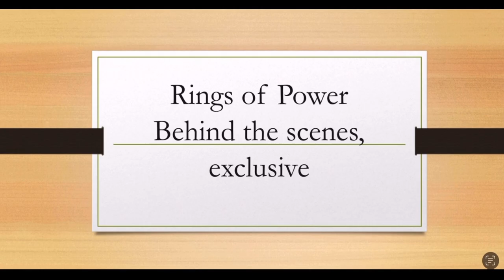The Rings of Power cast | Behind the scenes exclusive | The Lord of the Rings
The Rings of Power cast | Behind the scenes | The Lord of the Rings | The Rings of power
On this video I have described about the cast of rings of power and also discussed about behind the scenes of rings of power series season 1
prime video lord of the rings,lord of the rings rings of power,rings of power cast,rings of power behind the scenes,the rings of power scenes